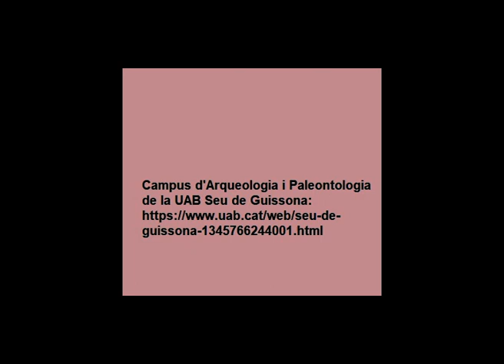Interior del pou tresor submergit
Interior del pou, amb l’aigua regalimant entre les juntures de les capes de roca i argila (Autor: Patxi Ozcoz)
Exposició. Un Tresor submergit, del  Campus d'Arqueologia i Paleontologia de la UAB Seu de Guissona.